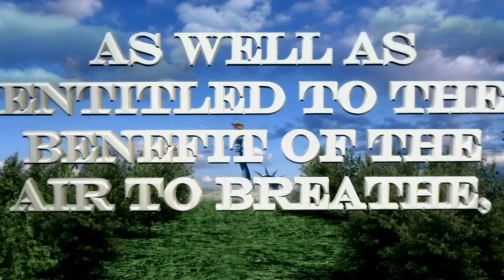William Cooper FREE ft.Stoneface Official Music Video HD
William Cooper Introducing Stoneface starring in the Scientific Lens/Gemstarr Regime production Free. Check out the latest updates from William Cooper including the news on the upcoming video with ILL BILL "Beware Of The Pale Horse".